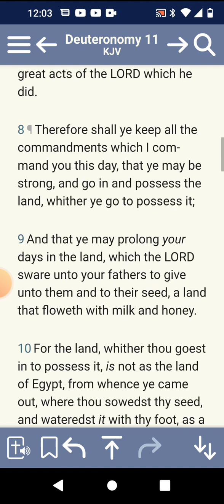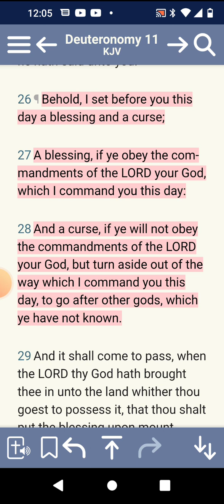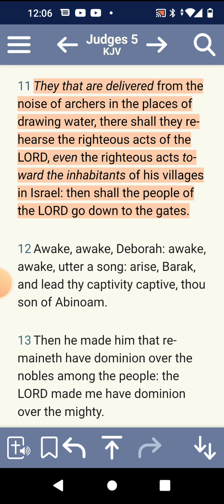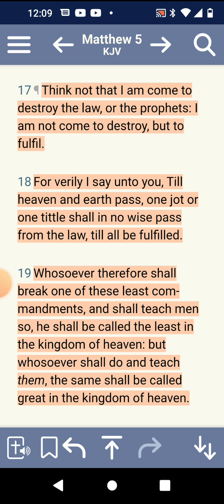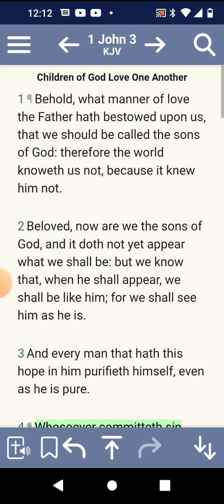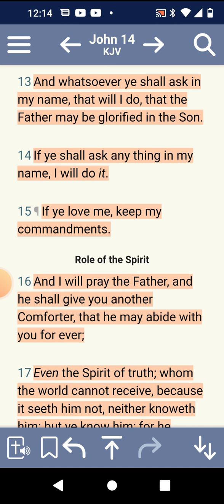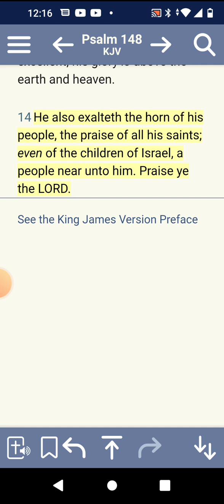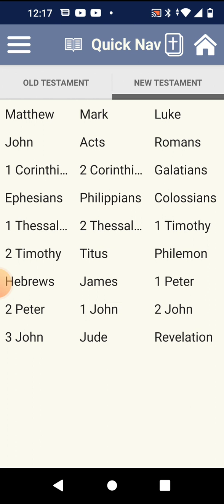Quick Hitter: The Laws are not done away with!